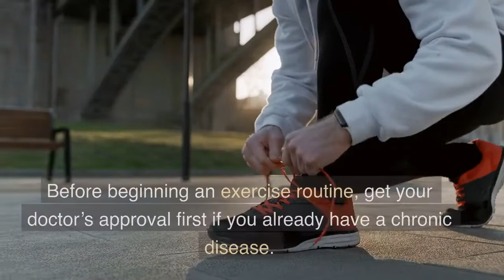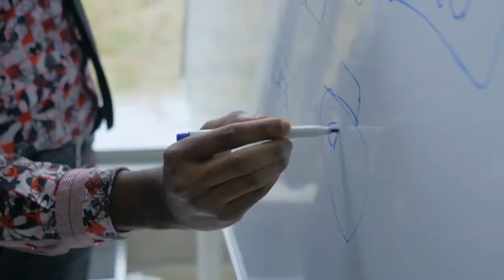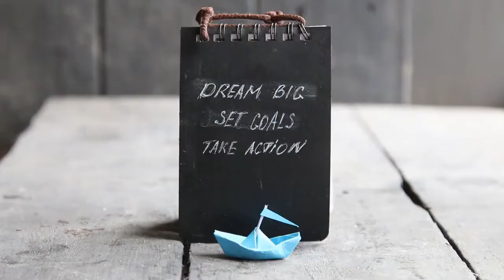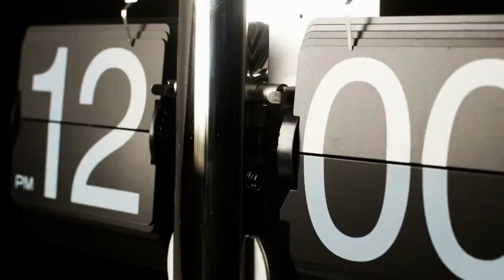How to manage chronic diseases changing your lifestyle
Here’s a fact that should get your attention: Chronic diseases, conditions that are ongoing and generally not curable, are why most Americans will develop a disability and eventually die from it. At least half of Americans suffer from at least one chronic illness, such as diabetes, chronic kidney disease, arthritis, and heart disease.